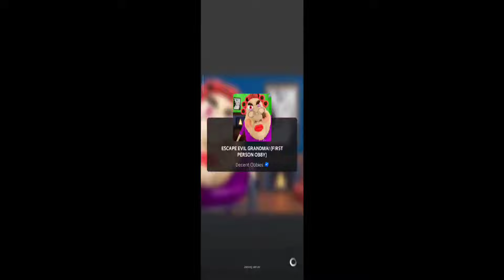ESCAPE EVIL GRANDMA! (FIRST PERSON OBBY) - Roblox GAMEPLAY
ESCAPE EVIL GRANDMA! (FIRST PERSON OBBY) - Roblox

Description
If you have fun please thumbs-up 👍 and favorite ⭐ to support the game. Thank you so much for playing!

Grandma is NOT like she was last time we visited! SHE'S TURNED EVIL!!! Grandma's new cookie recipe uses DIRT instead of flour, GROSS!!! Quick let's get out of here before she keeps us here FOREVER!!!

If you're stuck on a stage make sure to check out some of the fun power-ups in the shop, any purchases are greatly appreciated and support me in making future games but don't feel pressured, simply playing the game is just as meaningful to me as a developer ❤️. Have fun!

Join the Decent Obbies group so you don't miss out on future obby / parkour games!